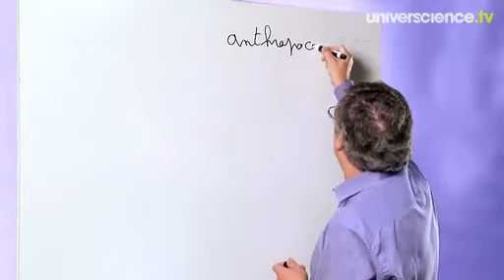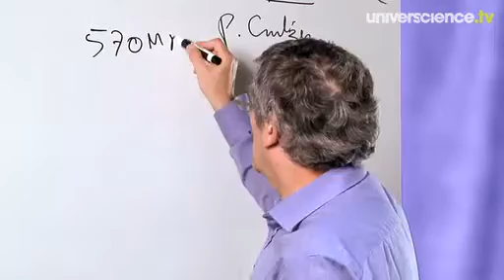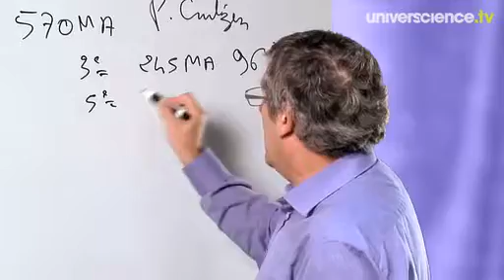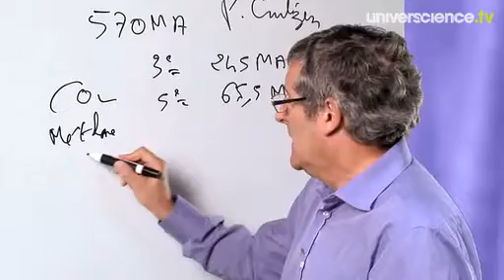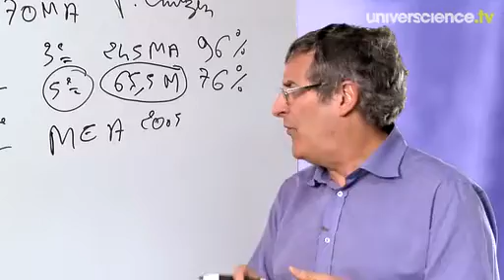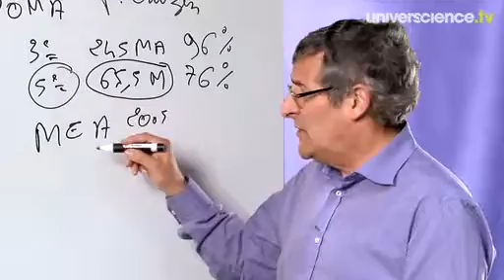Au tableau Gilles Bœuf ! / Les crises d'extinction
Sommes-nous en train de vivre la sixième crise d'extinction ? Feutres en main, le biologiste Gilles Bœuf nous fait entrer dans une nouvelle ère : l'anthropocène.

Un épisode de la série "Gilles Bœuf au tableau : la biodiversité".